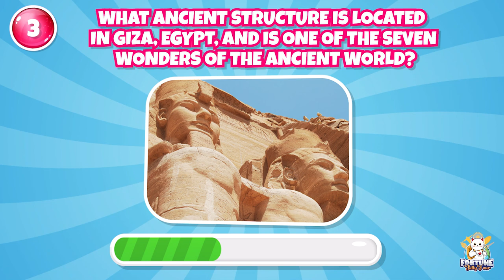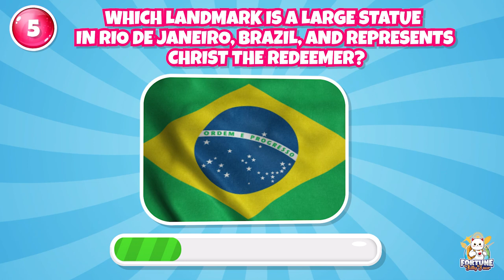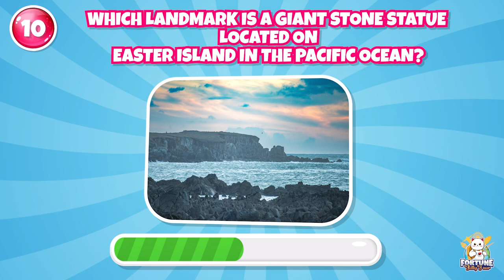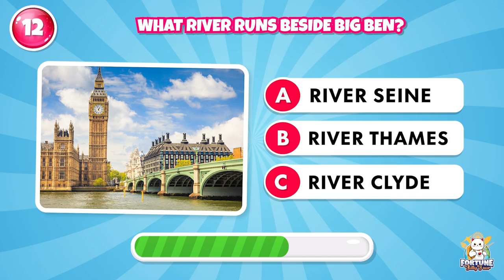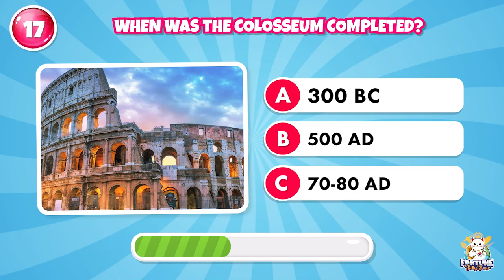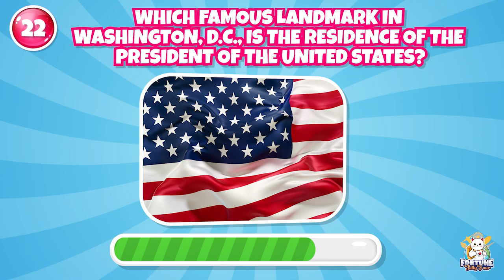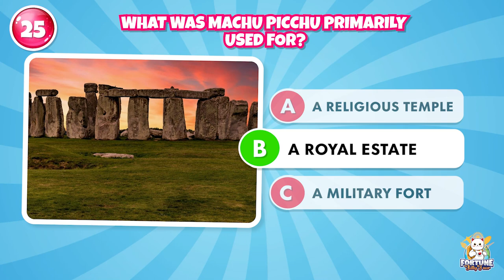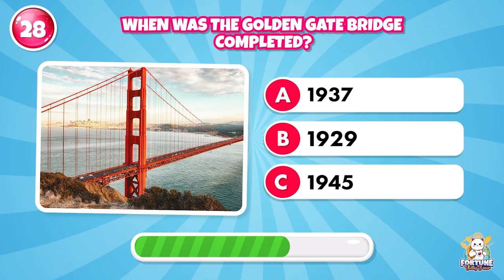Famous Landmark Trivia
We are making such material available in an effort to advance understanding of environmental, political, human rights, economic, democracy, scientific, and social justice issues, etc. we believe this constitutes a ‘fair use’ of any such copyrighted material as provided for in section 107 of the US Copyright Law.